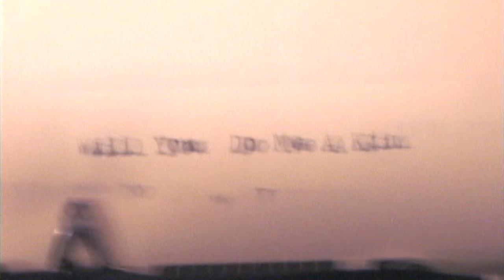Merce Lemon - Will You Do Me A Kindness (Official Video)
Merce Lemon's single "Will You Do Me A Kindness" was released March 27, 2024 on Darling Recordings.

Lyrics:

I cook dinner with some friends
Tidy up the house tie up loose ends
Now the sun has yet to set
A little staring at the ceiling
Pick a book I never read
And I get lonely for a bit
Comes in waves and then it split
Like a kiss
That missed my lips

Will you do me a kindness?
Point the sun
Right into my flesh
I want
Nothing left

The way a fly comes so quick
Through a door that’s swung open
Flung out chairs scatter the yard
While the wind does its whipping
From the porch a stranger’s song
And I get lonely I admit
Comes in waves and then it quit
Like a kiss

Point the sun
I want
Nothing left

I'll paint that hide cherry red
Leave no words to be said
Won't wear my heart on my sleeve
So I can slip out, will you sleep?

Will you sleep?
Will you sleep?
Will you sleep?
Will you sleep?

And will you do me a kindness?
Point the sun
I want
Nothing left